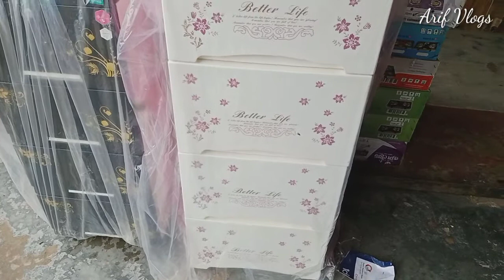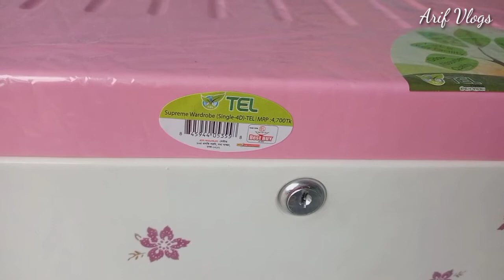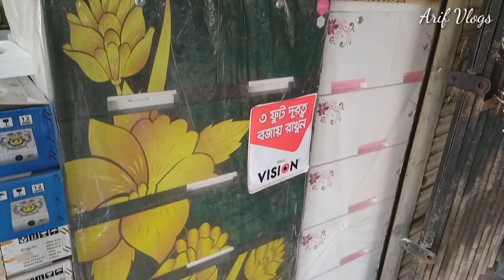ACI Plastic wardrobe price|Wardrobe Collection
Wardrobe review

New collection wardrobe

Aci Premio wardrobe price

Aci plastic wardrobe collection new model

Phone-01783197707